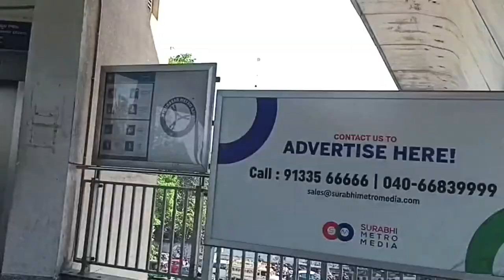The Lord's Church🚩